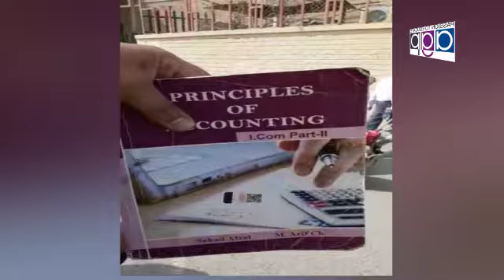Ch Shahzad Mahmood Chairman Complaint Cell Qoumi Aman Kameti Brother Rusm e Chehlum ..Report Nizam T